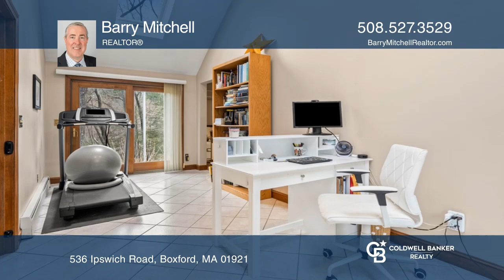536 Ipswich Road Boxford, MA | ColdwellBankerHomes.com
536 Ipswich Road, Boxford, MA

Coldwell Banker

ColdwellBankerHomes.com

Opportunity awaits! Desirable Boxford is in reach, great schools and a nature lover’s location! Come see this 2,710 square foot expanded three bedroom, three bedroom Cape, setback from Ipswich Rd. on a private 2.01 acre gently sloping wooded lot. The main bedroom suite is on the first floor with a walk-in closet, full bathroom plus high ceiling sitting room. Cute country kitchen with adjacent family, dining rooms with built-in China cabinet, plus a large living room with wood burning fireplace and second full bathroom. The second floor offers two bedrooms plus a third full bathroom! Hardwood flooring throughout, multiple oversized picture windows, Minisplit and wall A/C units for cooling. Find additional living spaces both in the 3-season Sunroom and partially finished basement with a wood stove. Outside living spaces on multiple decks! Large garage with storage, huge walk/drive-in basement with more space for all your toys, workshop, or equipment and plenty of off-street parking. Lots of potential awaits. Add finishing touches or simply move right in!